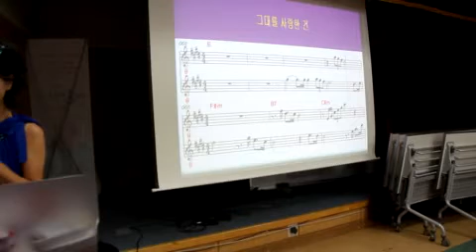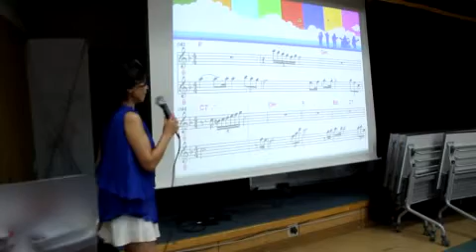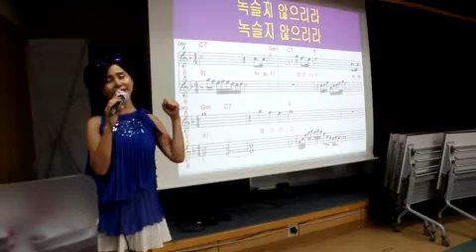그대를 사랑한 건(원곡/권오중)//신곡 강의//강정숙(초아강)노래교실//면목3.8동 주민센터 (2018.8.3.)